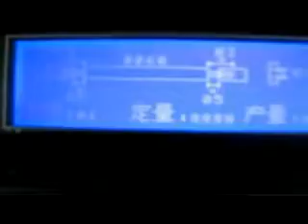WSMBX 6 Five Wires cutting stripping machine